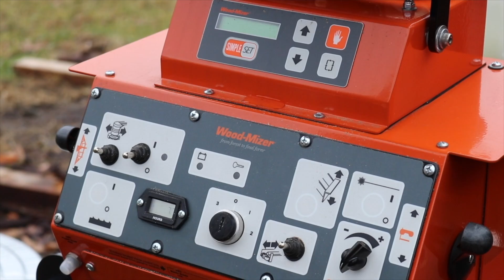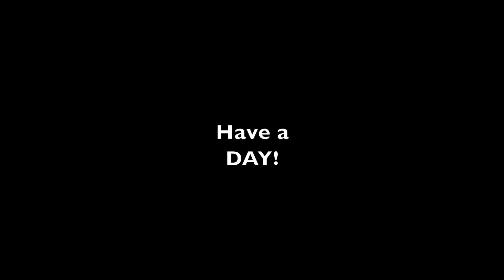#650 Milling a BEAUTIFUL Cherry, This one was almost left over the Hill!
Today we saw a Beautiful Cherry Log on the Woodmizer LX 150, This log came from a blowdown tree that was deep in the valley. I couldn't recover the log until we got the Wallenstein FX 85 Skidding Winch.

Attachments:
Brush Hogs
Tiller
Box Blade
Land Plane
Disc